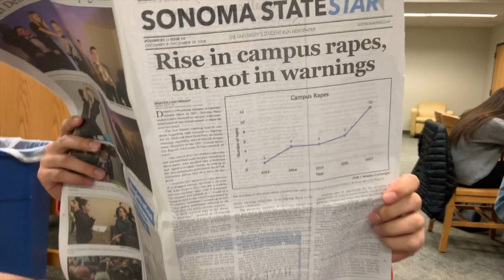sonoma state public safety documentary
This video is about sonoma state public safety documentary